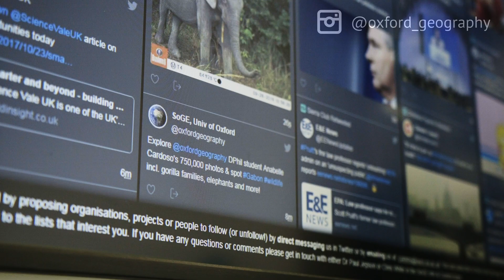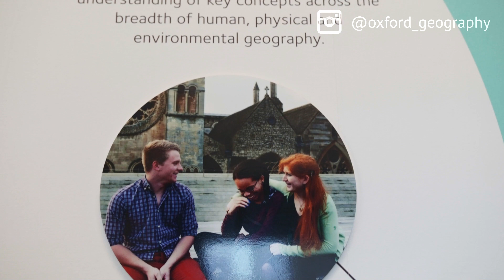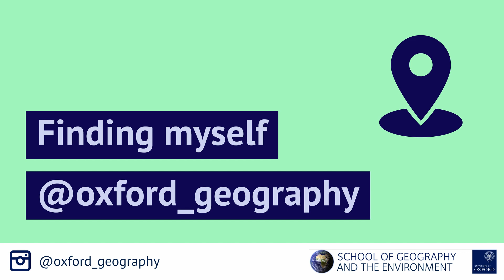Finding myself at Oxford Geography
Undergraduate students at the University of Oxford's School of Geography and the Environment talk about their journey to Oxford.

If you are interested in following their footsteps, find out more about the world-class Oxford Geography undergraduate degree at: